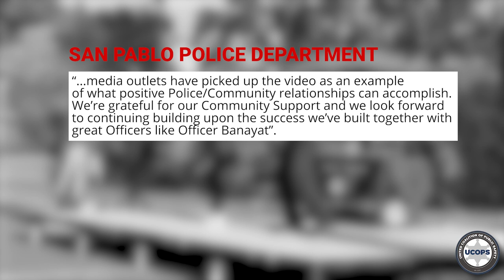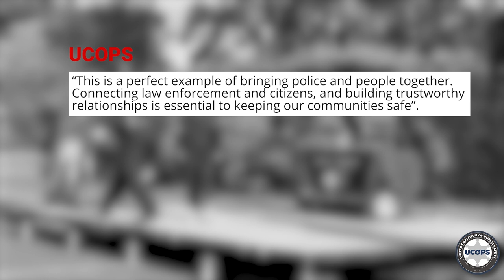Dancing Police Officer - One Helluva Beat Cop!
Recently at the National Night Out event, Officer Banayat of the San Pablo Police Department showed off his moves with help from local pop star Ivan. The video as an example of what positive Police/Community relationships can accomplish.